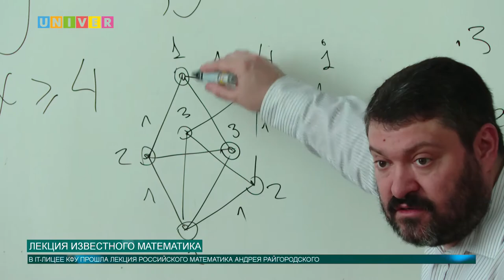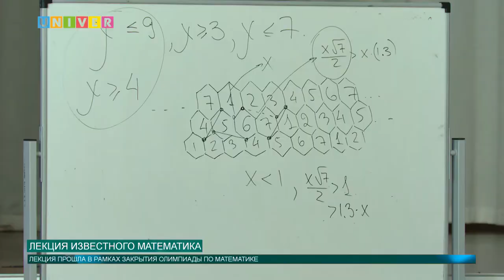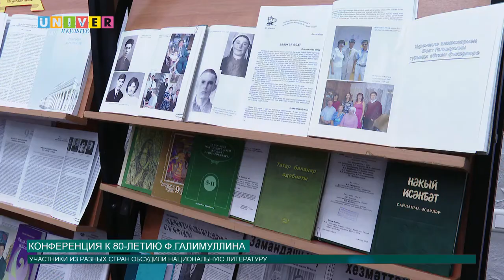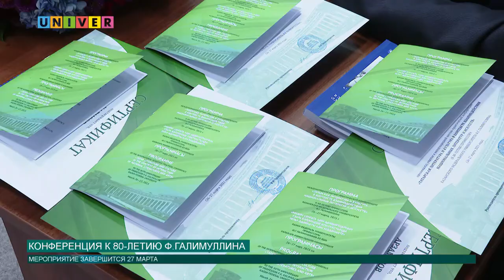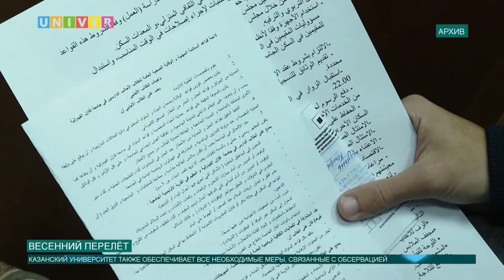НОВОСТИ КФУ от 26.03.2021